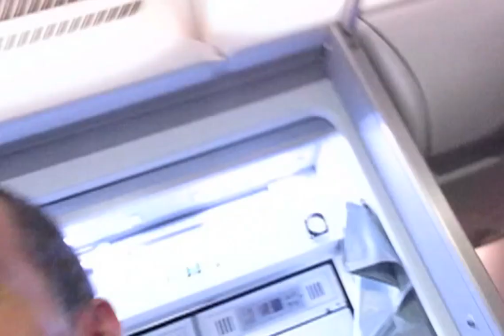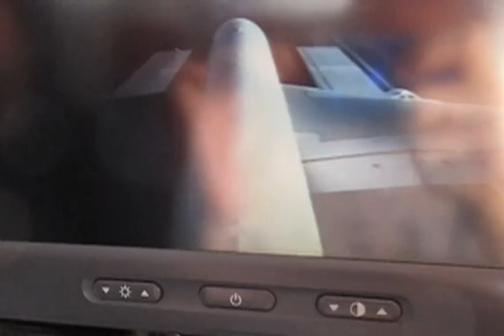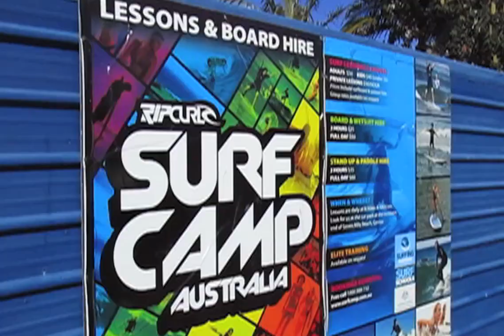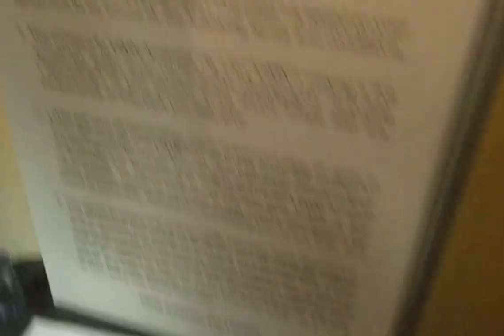Getting To Australia - Steve-O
Extreme name-dropping, misadventures on a long flight, awesome surfing, and MTV Australia! My tour dates, merch, and greatest hits are